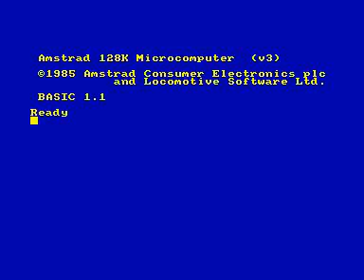big screen hero for Amstrad CPC (cheat mode)